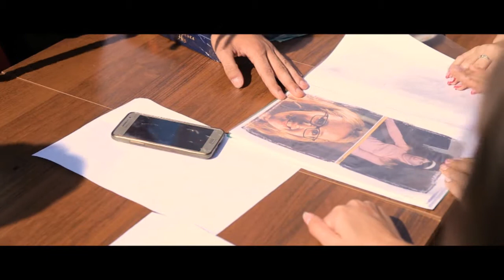Викуп НАРЕЧЕНОЇ. Українське весілля